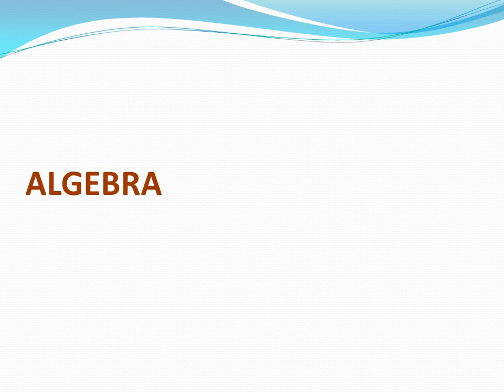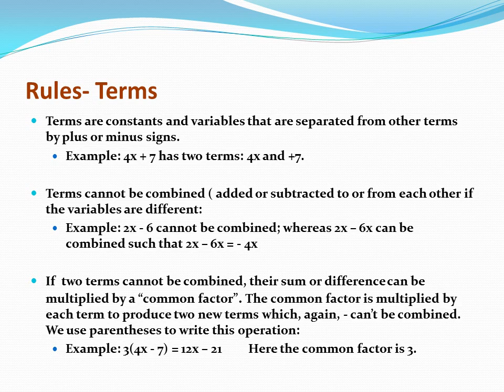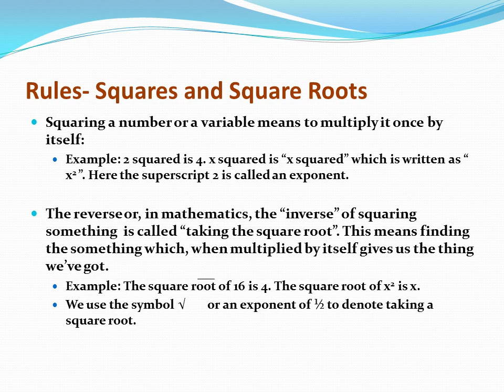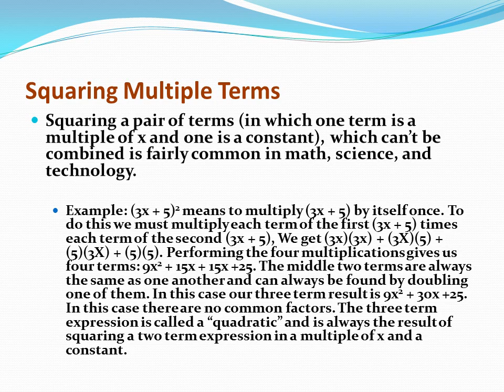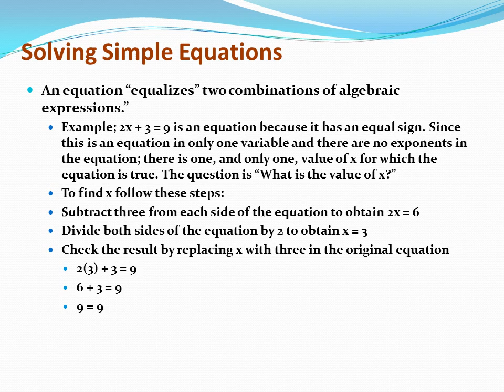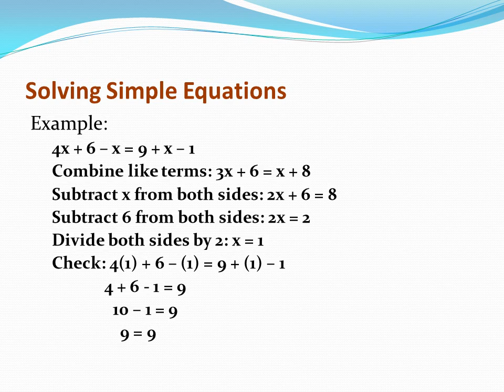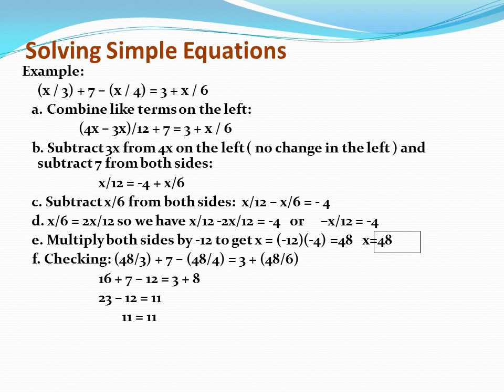ALGEBRA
Professor Bob explains...